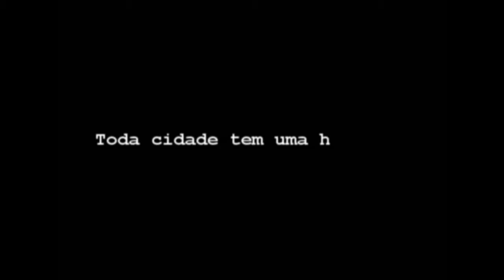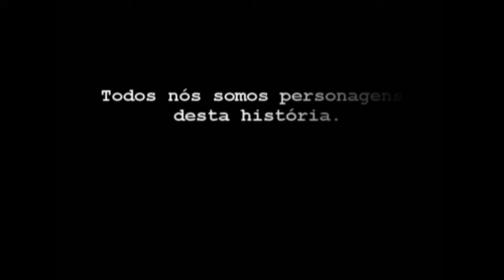Trailer História de Uma Paulínia!!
por ABADE FILMS